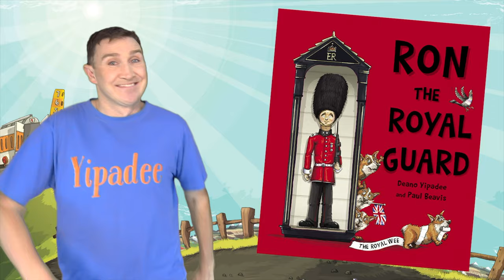Ron The Royal Guard Official Picture Book Song | Mr Deano Yipadee | Paul Beavis | New Frontier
This video was kindly made with the help of NZ On Air.

Get your copy of Deano Yipadee's Best Selling Books now

For more personalised videos, private interactive or public show enquiries please contact Deano

for awesome educational resources and personalised artwork for Stink-o-saurus, Nee Naw The Little Fire Engine and much much more.